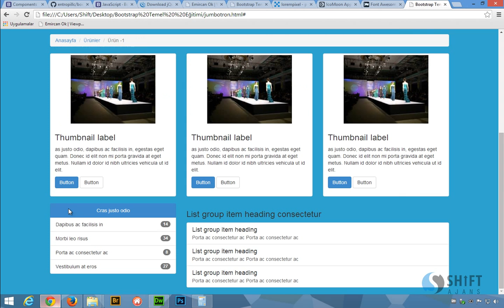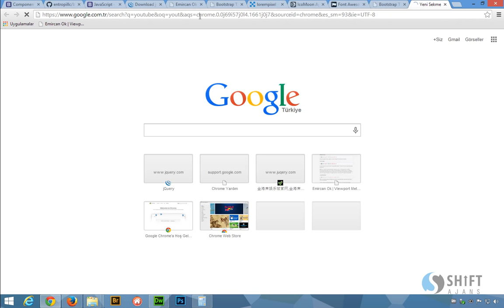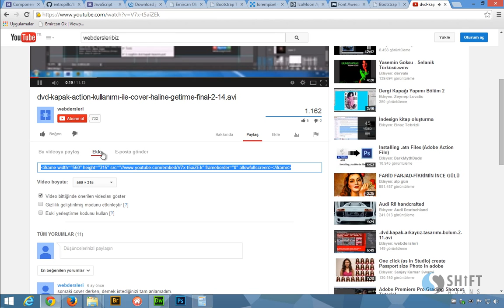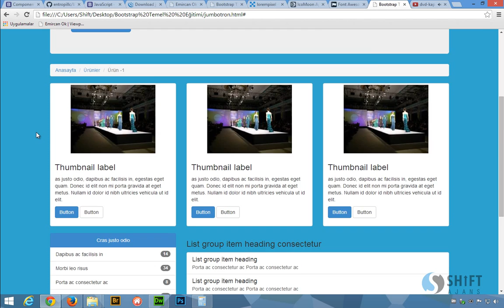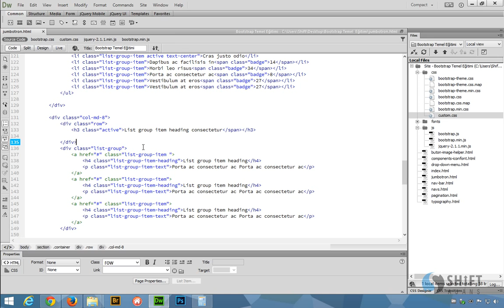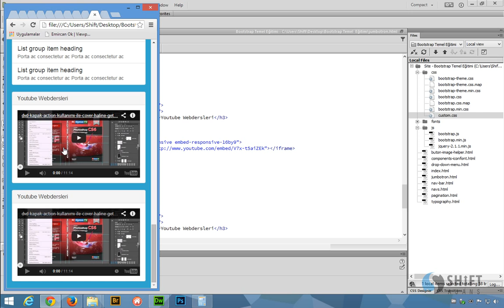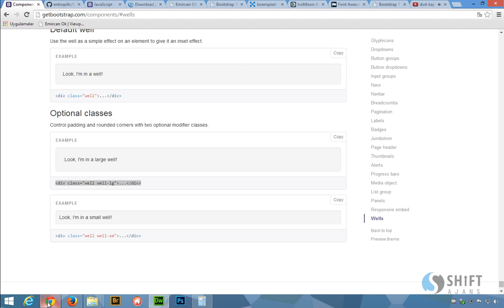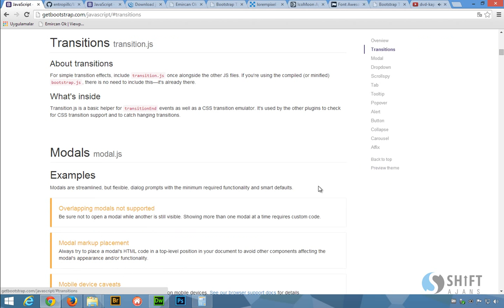Bootstrap panels responsive embed ve wells uygulamasi 21